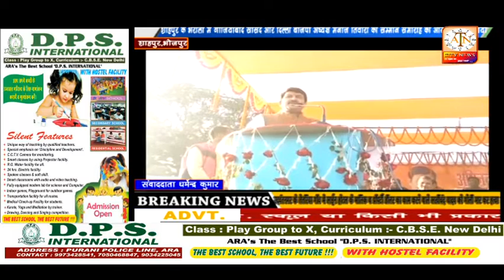शाहपुर के भरौली में गजियाबाद सांसद सह दिल्ली भाजपा अध्यक्ष मनोज तिवारी का भव्य स्वागत किया गया